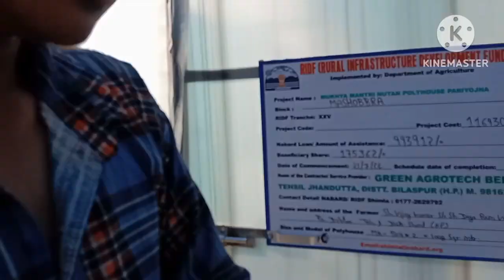green house!! हमने किया मटर गुड़ाई green house me 🏡 Solan